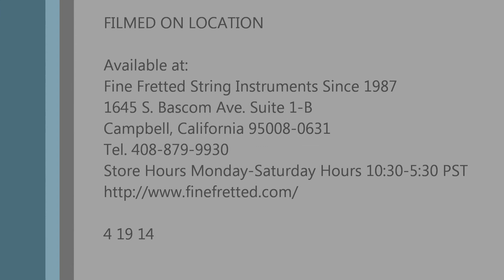1994 Jose Marin Plazuelo Flamenco Ex collection Gino D'Auri 1938 2007 Recuerdo a Patiño Paco de Luci